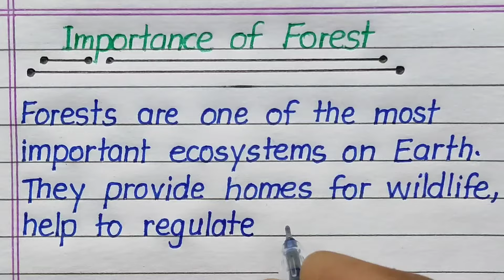Importance of Forest Essay in English || Essay on Importance of Forest in English